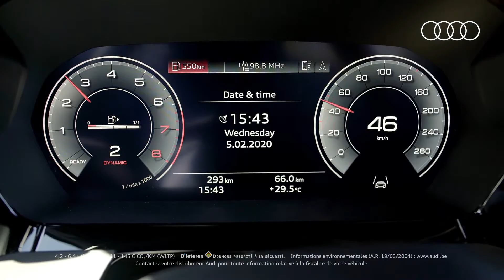FR | Faites la connaissance de Florian "Didista" Van Damme - Le joueur ePro du Sporting Charleroi.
Aujourd'hui, quinzième journée de l'ePro League. Découvrez chaque semaine un nouveau joueur pro. Cette semaine, on vous présente Florian "Didista" Van Damme, le joueur ePro du Sporting Charleroi.

Regardez les matchs du quinzième jour de la Proximus ePro League sur notre chaîne YouTube (31/03/2021).

Ceci est la chaîne YouTube officielle de ELEVEN BELGIUM. Vous trouverez ici les derniers résumés, les meilleurs moments et les interviews pour vous tenir au courant de tout ce qui se passe dans la Proximus ePro League, la Jupiler Pro League, la 1B Pro League et la Scooore Super League.

Proximus ePro League clubs: Cercle Brugge, KAA Gent, Club Brugge, KAS Eupen, STVV, Standard de Liège, KRC Genk, KV Oostende, SV Zulte Waregem, RSC Anderlecht, RE Mouscron, KV Kortrijk, Royal Antwerp FC, Sporting Charleroi, KV Mechelen, OH Leuven, K. Beerschot V.A., Waasland Beveren.